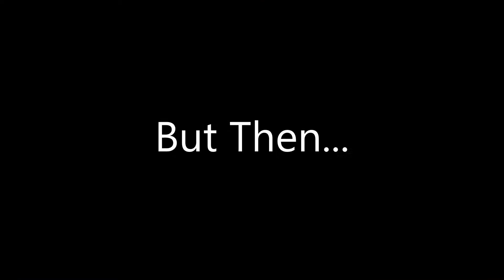KreekCraft Vs Flamingo The Movie Not Done.